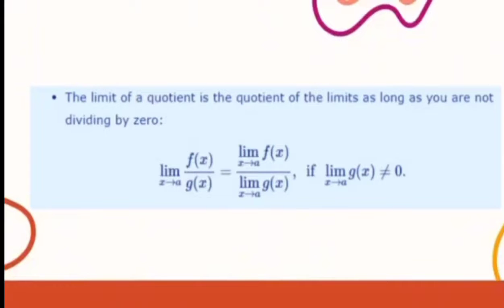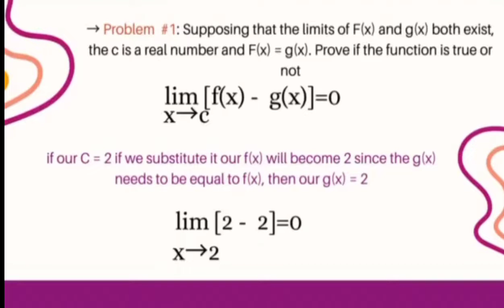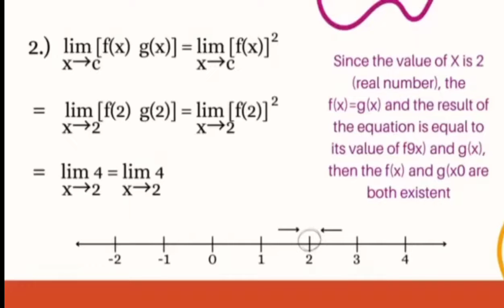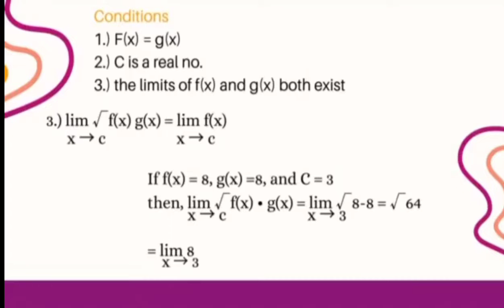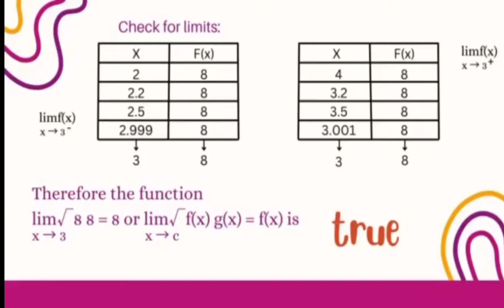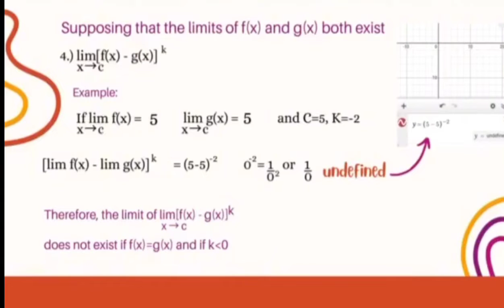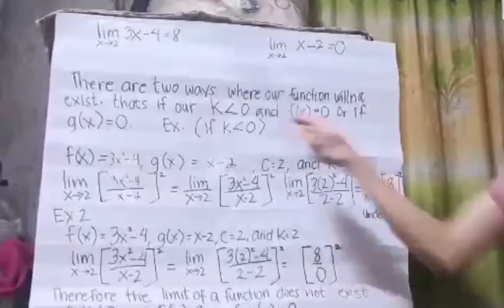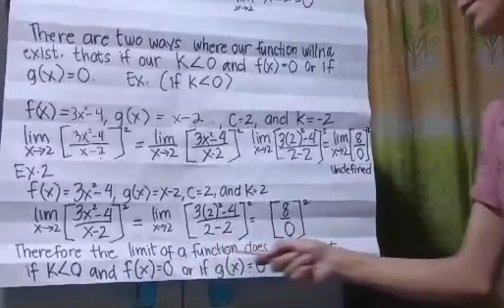THE BASIC LIMIT LAWS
CTTO: STEM UNDERSTANDING